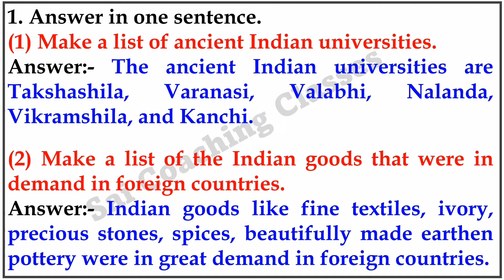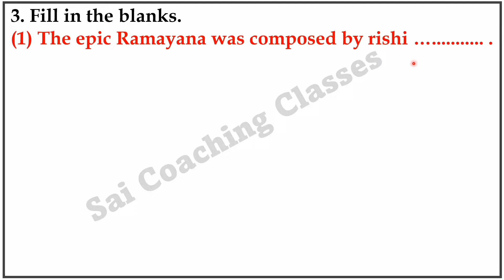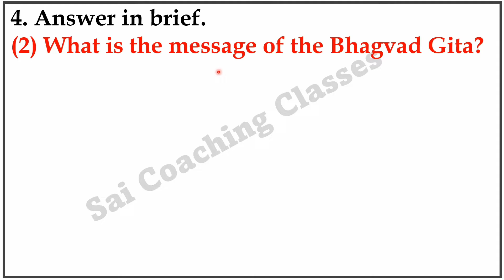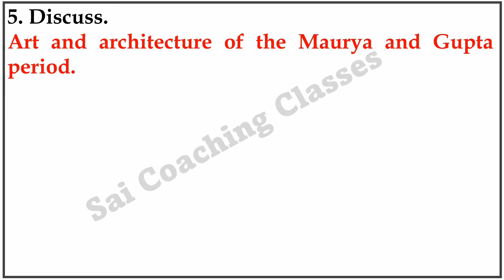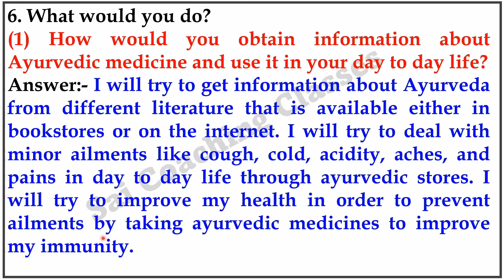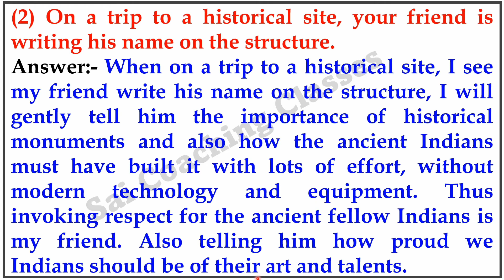Ancient India : cultural Questions and Answers class 6th history Maharashtra state board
Ancient India : cultural Questions and Answers class 6th history Maharashtra state board, 6th Std History Chapter 10 Ancient India : cultural exercise